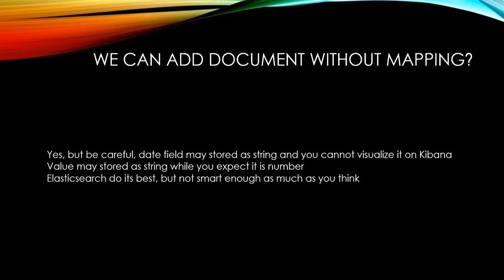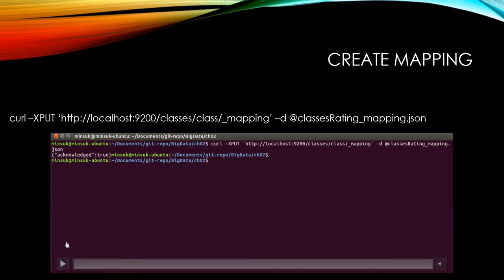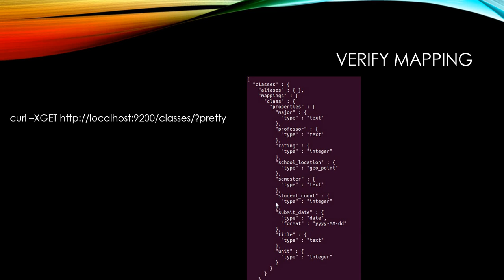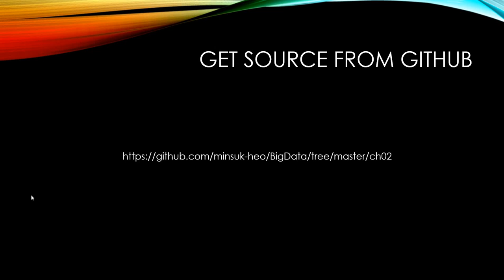[ELK Stack] 07. Elastic Search (mapping, schema)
this tutorial will demo how to use mapping in elasticsearch type and explain why we need mapping. this is important to analyse and visualize data.
English subtitle is ready, please click CC from youtube video.